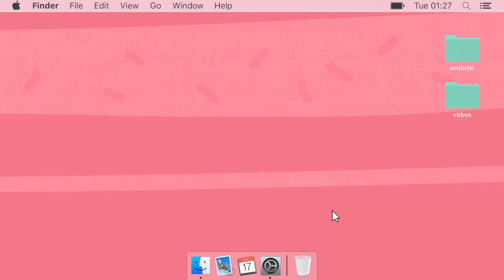💙 Thalia Bryant - CC FOLDER & SIM DOWNLOAD | Sims 4 CAS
♥ Sims 4 cc folder, urban cc, sims 4 cas
▬▬▬▬▬▬▬▬▬▬ஜ۩۞۩ஜ▬▬▬▬▬▬▬▬▬▬

▬▬▬▬▬▬▬▬▬▬ஜ۩۞۩ஜ▬▬▬▬▬▬▬▬▬▬

▬▬▬▬▬▬▬▬▬▬ஜ۩۞۩ஜ▬▬▬▬▬▬▬▬▬▬

▬▬▬▬▬▬▬▬▬▬ஜ۩۞۩ஜ▬▬▬▬▬▬▬▬▬▬

▬▬▬▬▬▬▬▬▬▬ஜ۩۞۩ஜ▬▬▬▬▬▬▬▬▬▬

▬▬▬▬▬▬▬▬▬▬ஜ۩۞۩ஜ▬▬▬▬▬▬▬▬▬▬

▬▬▬▬▬▬▬▬▬▬ஜ۩۞۩ஜ▬▬▬▬▬▬▬▬▬▬